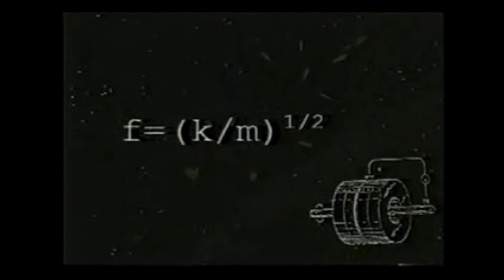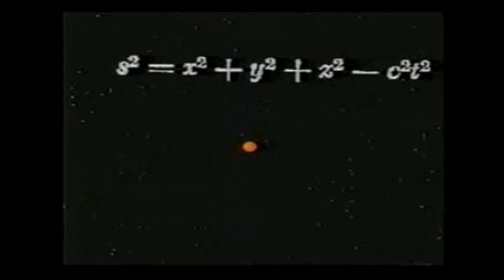Where we Live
Vacuum energy is an underlying background energy that exists in space even when the space is devoid of matter (free space). The concept of vacuum energy has been deduced from the concept of virtual particles, which is itself derived from the energy-time uncertainty principle. The effects of vacuum energy can be experimentally observed in various phenomena such as spontaneous emission, the Casimir effect, the van der Waals bonds[citation needed] and the Lamb shift, and are thought to influence the behavior of the Universe on cosmological scales. Using the upper limit of the cosmological constant, the vacuum energy in a cubic centimeter of free space has been estimated to be 10−15 Joules.[1] However, in both Quantum Electrodynamics (QED) and Stochastic Electrodynamics (SED), consistency with the principle of Lorentz covariance and with the magnitude of the Planck Constant requires it to have a much larger value of 10113 Joules per cubic meter.

    \Delta E \Delta t \approx {h \over 2 \pi}

That means that conservation of energy can appear to be violated, but only for small times. This allows the creation of particle-antiparticle pairs of virtual particles. The effects of these particles are measurable, for example, in the effective charge of the electron, different from its "naked" charge.

In the modern view, energy is always conserved, but the eigenstates of the Hamiltonian (energy observable) are not the same as (i.e. the Hamiltonian doesn't commute with) the particle number operators.

Quantum fluctuations may have been very important in the origin of the structure of the universe: according to the model of inflation the ones that existed when inflation began were amplified and formed the seed of all current observed structure.
[edit] Quantum fluctuations of a field

A reasonably clear distinction can be made between quantum fluctuations and thermal fluctuations of a quantum field (at least for a free field; for interacting fields, renormalization complicates matters a lot). For the quantized Klein--Gordon field in the vacuum state, we can calculate the probability density that we would observe a configuration

{\displaystyle\varphi_t(x)} at a time t in terms of its Fourier transform {\displaystyle\tilde\varphi_t(k)} to be

    \rho_0[\varphi_t] = \exp{\left[-\frac{1}{\hbar} \int\frac{d^3k}{(2\pi)^3} \tilde\varphi_t^*(k)\sqrt{|k|^2+m^2}\;\tilde \varphi_t(k)\right]}.

In contrast, for the classical Klein--Gordon field at non-zero temperature, the Gibbs probability density that we would observe a configuration {\displaystyle\varphi_t(x)} at a time t is

    \rho_E[\varphi_t] = \exp{[-H[\varphi_t]/kT]}=\exp{\left[-\frac{1}{kT} \int\frac{d^3k}{(2\pi)^3} \tilde\varphi_t^*(k){\scriptstyle\frac{1}{2}}(|k|^2+m^2)\;\tilde \varphi_t(k)\right]}.

The amplitude of quantum fluctuations is controlled by the amplitude of Planck's constant \hbar, just as the amplitude of thermal fluctuations is controlled by kT. Note that the following three points are closely related:
(1) Planck's constant has units of action instead of units of energy,
(2) the quantum kernel is \sqrt{|k|^2+m^2} instead of {\scriptstyle\frac{1}{2}}(|k|^2+m^2) (the quantum kernel is nonlocal from a classical heat kernel viewpoint, but it is local in the sense that it does not allow signals to be transmitted),
(3) the quantum vacuum state is Lorentz invariant (although not manifestly in the above), whereas the classical thermal state is not (the classical dynamics is Lorentz invariant, but the Gibbs probability density is not a Lorentz invariant initial condition).

We can construct a classical continuous random field that has the same probability density as the quantum vacuum state, so that the principal difference from quantum field theory is the measurement theory (measurement in quantum theory is different from measurement for a classical continuous random field, in that classical measurements are always mutually compatible — in quantum mechanical terms they always commute). Quantum effects that are consequences only of quantum fluctuations, not of subtleties of measurement incompatibility, can alternatively be modelled by classical continuous random fields.